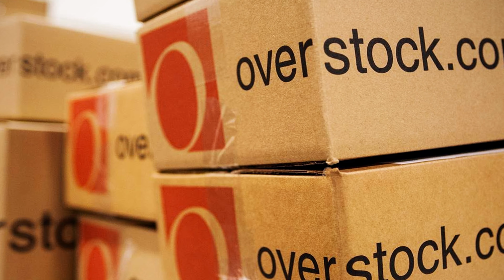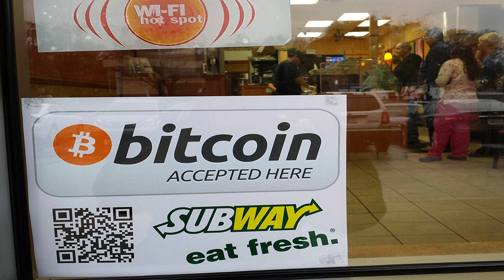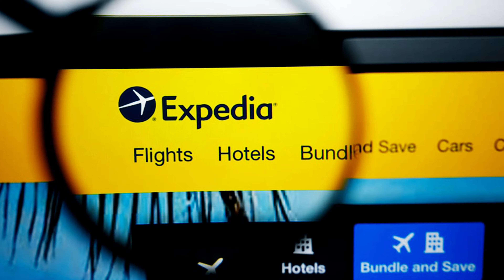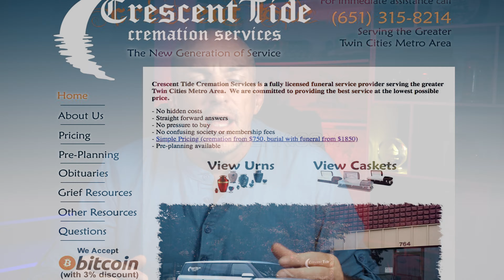Bitcoin for Beginners: 12 Surprising Things You Buy With Bitcoin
Bitcoin... Most people who buy it are getting into it as an investment. Which is great. But ultimately, the value of bitcoin in the future comes down to its utility. And what you can use Bitcoin to actually buy. Fortunately, more and more vendors are accepting this digital currency every day, and there are already a surprising number of goods and services that can be bought using Bitcoin.

So what can you buy with bitcoin in 2021 and 2022?

Its coming up, on Renegade News.

Register for our Banking on Bitcoin Workshop

Listen to the Breaking Freedom News

You’re Watching Renegade News where you'll get all the information you need to find more personal, financial, and location independence in this unfree world.

Thanks for stopping by and if you have any questions about freedom, liberty, generational wealth creation, location independence, offshore banking, offshore business, or breaking free from the system (banking, corporate, government), paying less tax, or living anywhere in the world you want... Or if you want me to cover a specific topic, just let me know in the comments section below.